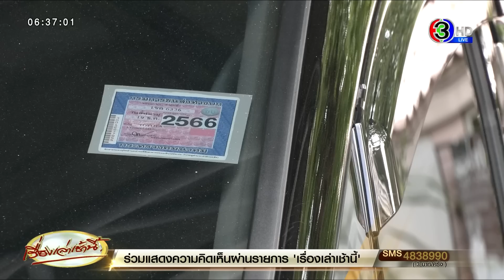รวบแล้ว แก๊งจีนอุ้มรีด นศ.สาวจีน 3 ล้าน ขณะหนีข้ามชายแดน แจ้ง 2 ข้อหาหนัก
จากกรณีที่มีเหตุคนร้ายชาวจีน จำนวน 2 คน ใช้กรรไกรจี้นักท่องเที่ยว และนักศึกษาปริญญาโท สาวชาวจีน พร้อมเพื่อนหญิงอีกราย บังคับห้ามส่งเสียง ก่อนจะจับมัดมือ และปิดตา ขึ้นไปรีดทรัพย์ บนรถตู้โตโยต้า อัลพาร์ด สีดำ ได้เงินสกุลหยวน และเงินสกุลคริปโต ไปจากผู้เสียหาย กว่า 3.3 ล้านบาท จากร้านอาหารย่านเอกมัย ก่อนนำไปทิ้งไว้ย่านมีนบุรี เมื่อวันที่ 16 มี.ค.ที่ผ่านมา

ความคืบหน้า วานนี้ (19 มี.ค.66) ตำรวจฝ่ายสืบสวนหลายหน่วยงานของกองบัญชาการตำรวจนครบาล ร่วมกันจับกุม และนำตัวผู้ต้องหาทั้ง 3 ราย ได้จากพื้นที่ จ.สระแก้ว ขณะกำลังพยายามหลบหนีออกนอกประเทศ ต่อมา พลตำรวจตรีนพศิลป์ พูลสวัสดิ์ รองผู้บัญชาการตำรวจนครบาล ได้เดินทางมาพร้อมกับเรียกคณะทำงานทั้งหมดที่ร่วมกันจับกุมมาประชุมหารือ หลังมีการสอบปากคำผู้ต้องหาตลอดคืนที่ผ่านมา

โดย พลตำรวจตรีนพศิลป์ ระบุว่า เหตุการณ์ดังกล่าวเกิดขึ้นในวันที่ 16 มี.ค.ที่ผ่านมา ช่วงเวลาประมาณ 20.08 น. ผู้เสียหาย Ms. Weng, Meng Lu สัญชาติจีน อายุ 32 ปี ได้เดินทางมาทานอาหารที่ร้าน TORISAWA22 ถนนเอกมัย

โดยกล้องวงจรปิดสามารถบันทึกนาทีรถตู้อัลพาร์ดของผู้ต้องหา เข้ามาจอดที่ลานจอดรถของร้านอาหาร เวลา 20.26 น. ต่อมาหลังรับประทานอาหารเสร็จผู้เสียหายได้เดินลงมาจากร้านอาหาร ก่อนที่กล้องวงจรปิดจับภาพได้ว่า เพื่อนสาวของผู้เสียหายพยายามจูงมือผู้เสียหายเดินไปใกล้ ๆ รถตู้ จากนั้นพบชายคนหนึ่งเปิดประตูรถตู้พร้อมจับมือและบีบคอ ก่อนกระชากขึ้นรถ

จนกระทั่งเวลา 21.50 น. ผู้เสียหายให้การว่า เมื่อขึ้นไปบนรถตู้ถูกพันธนาการ ปิดตา ผูกมือ เมื่อขึ้นรถไปสักระยะได้ทำการเปิดตาผู้เสียหาย และบังคับให้ผู้เสียหายโอนเงินเป็นเงินสกุลดิจิตอล จำนวน 200,000 USDT แต่ผู้เสียหายมีเพียง 8,014 USDT หรือประมาณ 270,000 บาท และมีการโอนเงิน 250,000 หยวน

พล.ต.ต.นพศิลป์ กล่าวต่อว่า ระหว่างนั้นผู้ต้องหาขับรถวนไปเรื่อย ๆ ไม่ได้มีการจอดพักที่จุดไหน จนกระทั่งช่วงเช้าวันที่ 17 มี.ค. กลุ่มคนร้ายได้พยายามให้ผู้เสียหายติดต่อญาติ และเพื่อนชาย ให้โอนเงินเพิ่ม จำนวน 50,000 USDT หรือ 1,700,000 บาท ก่อนจะปล่อยตัวผู้เสียหายลงที่ย่านมีนบุรี หลังลงจากรถผู้เสียหายได้ใช้มือถือถ่ายภาพจุดที่ถูกปล่อยตัว ก่อนจะเรียกแท็กซี่กลับที่พักพร้อมกับเพื่อนสาว โดยเพื่อนสาวรายนี้ได้ขอลงที่ย่านสยามพารากอน ก่อนที่ช่วงเย็นผู้เสียหายเดินทางเข้าแจ้งความที่ สน.ทองหล่อ ให้ดำเนินการกับแก๊งอุ้มรีดกลุ่มนี้

จากการสืบสวนพบว่า รถตู้ที่ใช้ก่อเหตุเป็นรถที่เช่ามา ตำรวจจึงนำตัวคนที่ติดต่อเช่ามาสอบปากคำ โดยเจ้าตัวอ้างว่ากลุ่มคนร้ายขอให้ช่วยเช่ารถตู้คันดังกล่าวให้ โดยตนเองจะได้ค่าเช่าส่วนต่าง 3,000 บาทต่อวันจากคนร้าย โดยเช่าจากเต้นท์ 5,000 บาท เอามาให้คนร้ายเช่าต่อ 8,000 ต่อวัน โดยมีการตกลงเช่า 3 วัน

พล.ต.ท.นพศิลป์ กล่าวด้วยว่า หลังเกิดเหตุตามกำหนดการคนร้ายจะต้องคืนรถให้ในวันที่ 17 มี.ค. แต่ตนเองไปเที่ยวที่พัทยา คนร้ายจึงได้นำรถไปจอดไว้ที่ปั๊มน้ำมันแห่งหนึ่ง และจ้างให้แท็กซี่ขับรถไปคืนตนเองที่พัทยา ซึ่งทางทีมสืบสวนได้ประสานตำรวจตรวจคนเข้าเมืองให้สกัดกั้นการเข้าออก จนพบว่าเมื่อคืนกลุ่มคนร้าย 3 คน ซึ่งคนแรกทำหน้าที่ขับรถ คนที่ 2 ทำหน้าที่ใช้กรรไกรจี้ผู้เสียหายขึ้นรถ และคนที่ 3 คือหญิงสาวที่มาทำทีตีสนิทเป็นเพื่อนผู้เสียหาย ทำหน้าที่นกต่อ กำลังหลบหนีที่ชายแดนบ้านคลองลึก จ.สระแก้ว เพื่อเตรียมเดินทางออกไปประเทศเพื่อนบ้าน จึงได้ทำการควบคุมตัวไว้ จากการสอบสวนยังไม่ให้การกับเจ้าหน้าที่ตำรวจแต่อย่างใด

พล.ต.ต.นพศิลป์ กล่าวอีกว่า จากการสอบสวนผู้เสียหายพบว่า รู้จักกับหญิงที่เป็นนางนกต่อ เกือบ 1 ปี โดยจะมีการพูดคุยกันเฉพาะเวลามาเที่ยวประเทศไทย ซึ่งผู้เสียหายเคยมาเที่ยวที่ประเทศไทยจำนวน 3 ครั้ง ซึ่งเดินทางเข้าประเทศไทยครั้งล่าสุดเมื่อวันที่ 14 มี.ค.66 ส่วนกลุ่มคนร้ายที่เข้ามาตีสนิทผู้เสียหายน่าจะมีข้อมูลจากที่ตนเองได้รับเงินจากการเวนคืนที่ดินที่จีนจำนวนมาก และพบว่ายังมีความพยายามจะก่อเหตุมาแล้วหนึ่งครั้ง แต่ผู้เสียหายไม่เดินทางมาตามนัด ก่อนจะสามารถก่อเหตุได้ในวันที่ 16 มี.ค.

รอง ผบช.น. กล่าวด้วยว่า ส่วนการเดินทางเข้า-ออก ของกลุ่มคนร้าย เคยเดินทางเข้าประเทศไทย จำนวน 3 ครั้ง เดินทางเข้ามาครั้งแรกช่วงวันที่ 24 พ.ค.65 ซึ่งขณะนี้ผู้ต้องหาทั้ง 3 ราย ยังไม่ให้การใด ๆ ทั้งสิ้น แต่เจ้าหน้าที่ตำรวจมีหลักฐานในการแจ้งข้อหา จำนวน 2 ข้อหา คือ 1.ร่วมกันกรรโชกทรัพย์ 2.ร่วมกักขังหน่วงเหนี่ยว

ทั้งนี้ ผบช.น. ได้กำชับให้ฝ่ายสืบสวนเร่งขยายผล ว่ามีใครเกี่ยวข้องอีกหรือไม่ อีกทั้งยังให้ประสานตรวจสอบว่าเกี่ยวข้องกับแก๊งจีนสีเทา ที่ จ.ท่าขี้เหล็ก ประเทศเมียนมา ที่มีการควงปืนเรียกค่าไถ่จากกลุ่มคนรวยหรือไม่ต่อไป